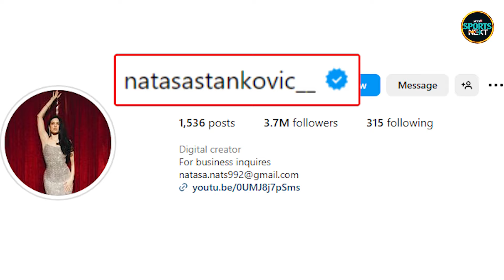Hardik Pandya And Natasa Stankovic Divorce News: हार्दिक और नताशा के तलाक की खबर का सच क्या है?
Hardik Pandya And Natasa Stankovic Divorce News: हार्दिक और नताशा के तलाक की खबर का सच क्या है? | SportsNext | Utkarsh Awasthi